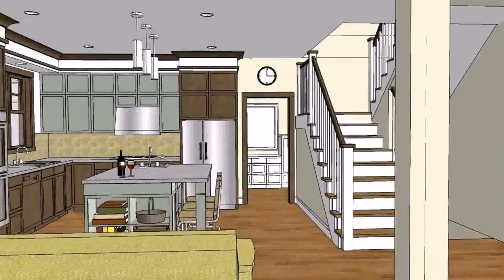House Design Philippines Modern (see description)